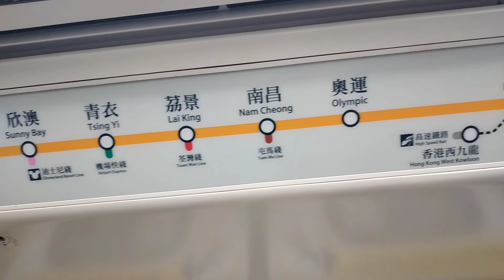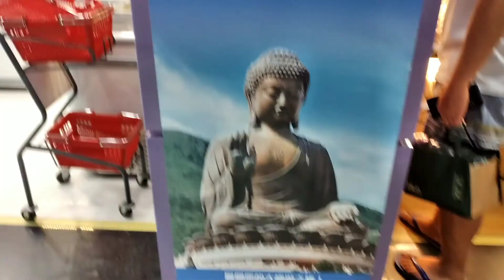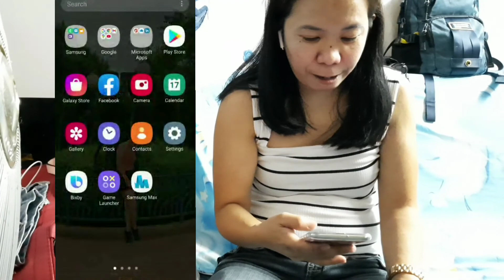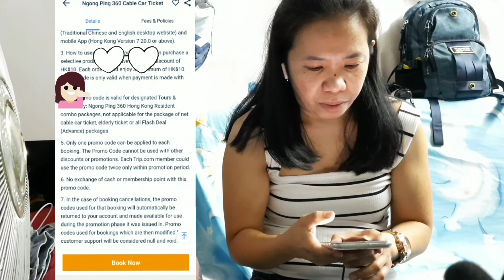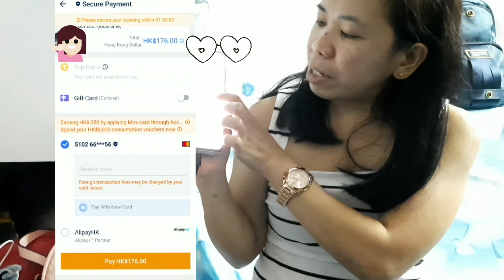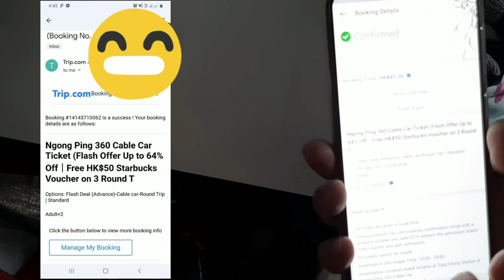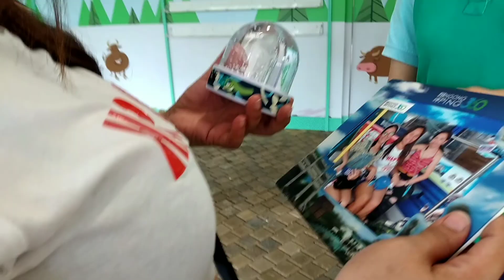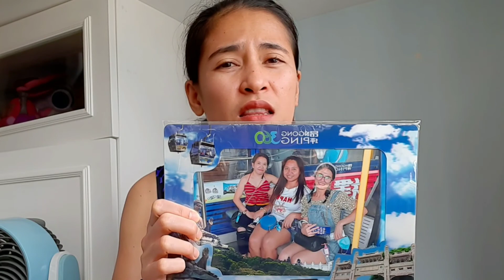BEHIND THE SCENES BIG BUDDHA ADVENTURE & TIPID TIPS//MAJANG'S TRIP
HI MGA KA-TRIP!!!
sana ay makatulong sa inyo ang tipid tips at ma enjoy nyo ang behiznd the scene.

HOW TO GO THERE:
ride an Mtr going to nam cheong, from there enter change to the train going to tung chung, it will be the last stop. go to exit B. going out you can see the CityGate outlets, walk going to the left side of it and you can see the escalator. go up if you are riding a cable car.

Musician: @iksonmusic

Musician: @iksonmusic

Musician: @iksonmusic

Musician: @iksonmusic

Musician: @iksonmusic